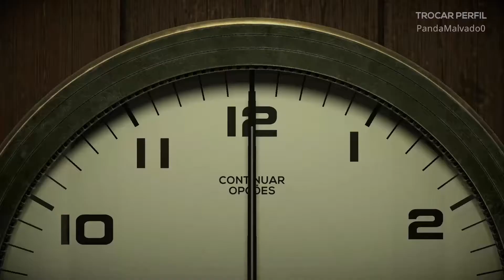20 minutos de Twelve Minutes no XBOX SERIES S